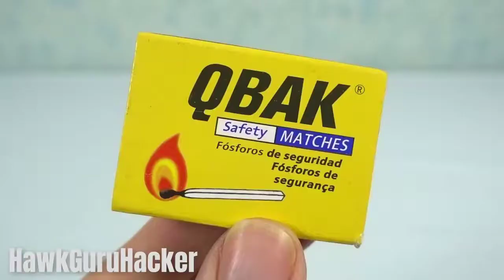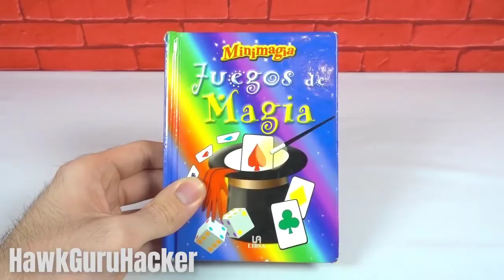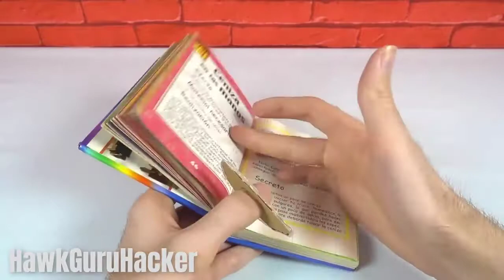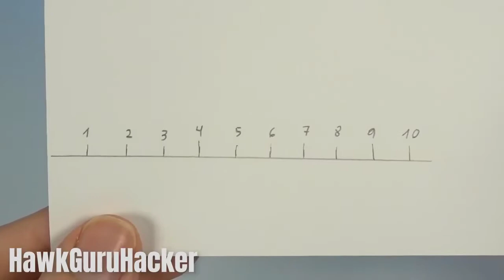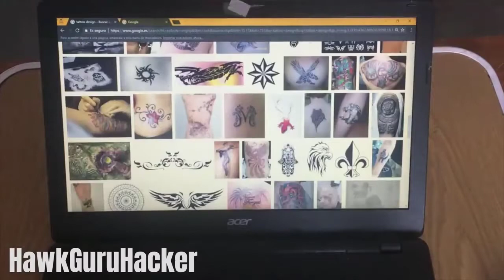10 HOMEMADE INVENTIONS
*10 HOMEMADE INVENTIONS*
Hello my friends in the DIY of today lets see how to make this 10 homemade inventions or cool life hacks. The school is back and you can build this new crafts for a science project, enjoy and see you in the next 5 minutes crafts videos.